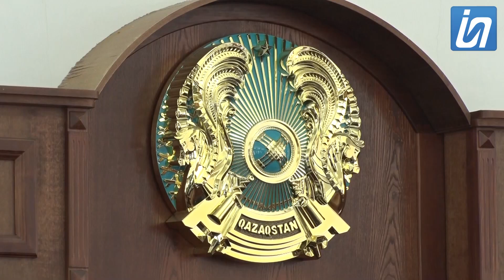Алаяқ сот орындаушы болып көрінді / Дабыл / 7.10.23